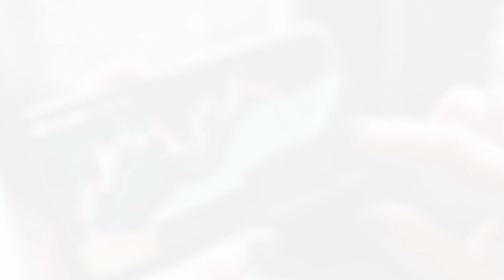Nick Barisheff: Investors Liquidating Gold — "It's Never Happened Like This"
This interview was filmed on December 13, 2022.

Nick Barisheff of BMG Group shares his thoughts on gold and silver in 2023, including his best advice for investors and a factor he thinks could eventually cause a spike in the yellow metal's price.

0:00 - Intro
0:30 - Gold price could spike if this happens
3:27 - Fed hikes won't be able to stop inflation
8:09 - Gold vs. cash - where to go right now?
9:42 - "Very bad sign" Nick hasn't seen before
14:19 - Gold and silver trends to watch
18:04 - Best advice for investors in 2023
19:53 - Outro

Read our trending articles about gold!
Do You Need Gold for Retirement?